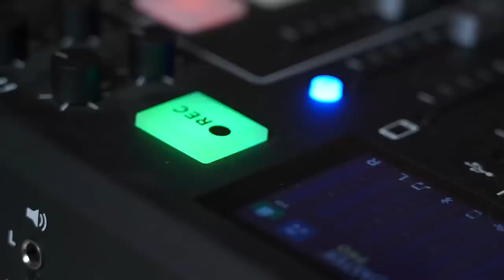Recent Celebrity Encounters and OUR SECRET GUEST!!!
00:00 Intro
00:32 Our Surprise guest!!
02:25 Our no good terrible morning
07:50 Our fake birthday celebration
12:27 Valentines day recap
17:50 Recent Celebrity Encounters
18:20 quick detour about Rylands new favorite show
20:35 Lizze bumps into SHAWN MENDES
26:38 HELLO FRESH AD
27:47 Fish FACT
30:00 Best RomComs Ever!!
33:01 Passenger with no flying experience lands plane
35:51 Lizze accuses Ryland of breaking and entering
40:30 Lady Gaga Replaces Margot Robbie
43:55 Megan Fox is Back with MGN (NO CHEATING...)
49:46 Allison Bri says it's not awkward to have husband Dave Franco co direct sex scenes
54:20 Fake kiss in You People
56:26 The internet is Pissed and Kendall Jenner
59:09 Cast of Titanic poisoned on set while recording
1:01:04 Ryland can't believe kids in real life RN